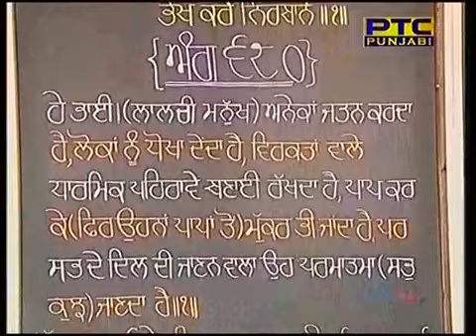Kirtan From Darbar Sahib